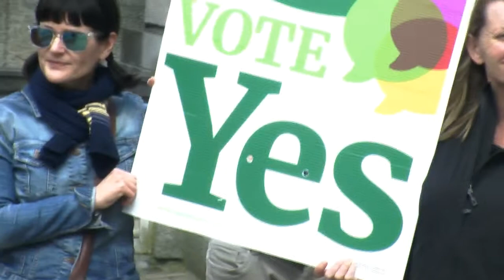Abortion in Ireland - A short documentary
short documentary carried out by Stephen Ryan, Cormac Byrne and Ian Curran